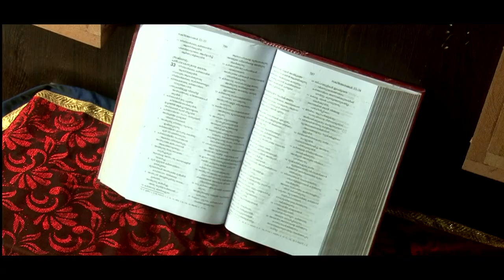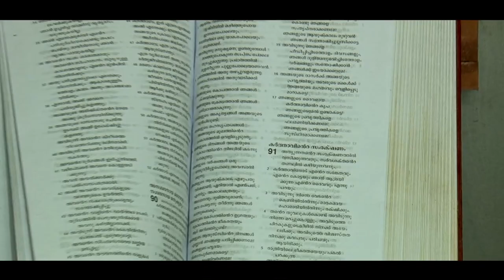Samarppanam nadha 2